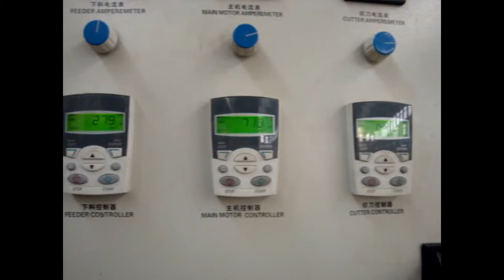Artificial rice extruder machine double screw extruder machine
This nutritional golden artificial rice production line is used to make artificial rice, also called golden rice or nutritional rice. Nutritional rice provide you with balanced diet and good health.